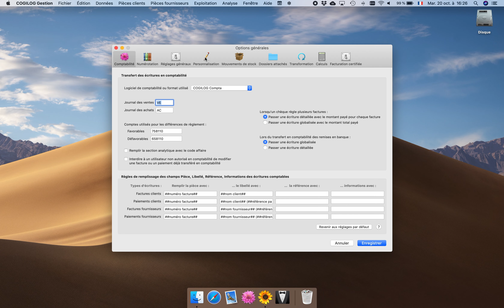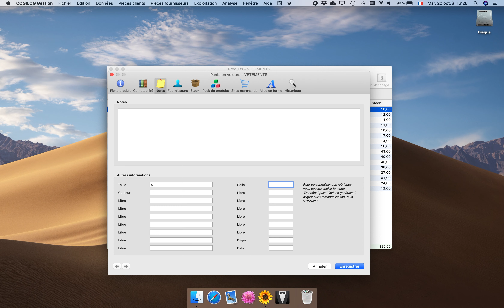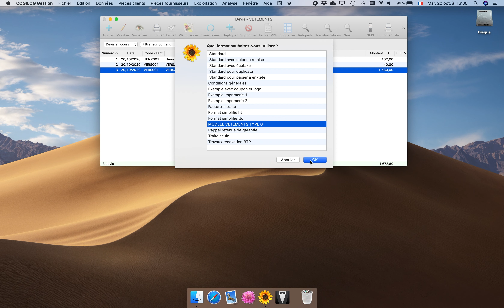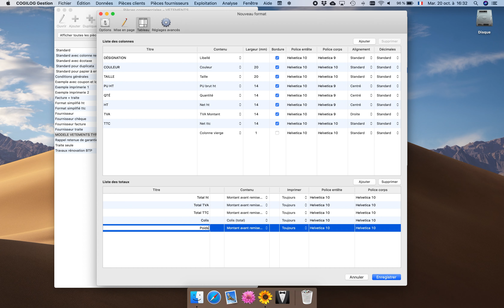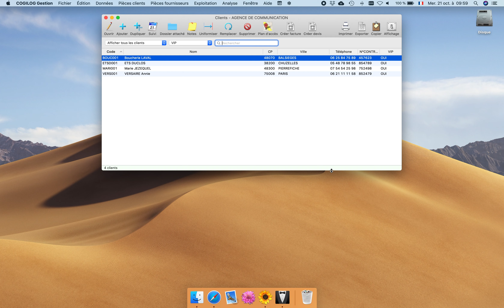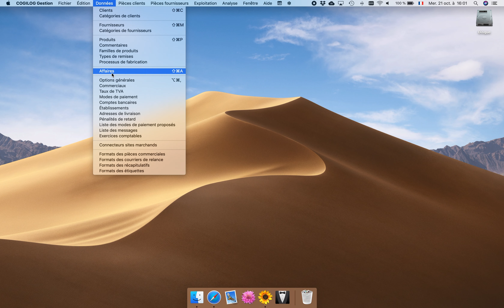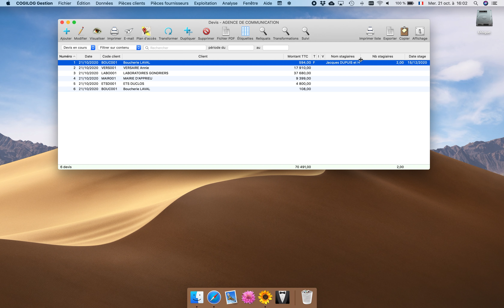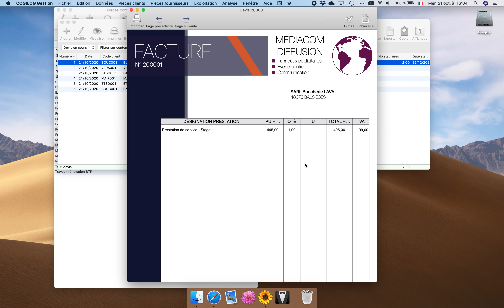COGILOG Gestion l Création et intégration des rubriques personnalisées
Vous souhaitez intégrer des champs personnalisés dans le traitement de vos devis et factures ? Ce tutoriel vous montre pas à pas les méthodes pour créer et intégrer ces rubriques spécifiques à votre activité dans votre logiciel COGILOG Gestion.

Sounds : Corporate